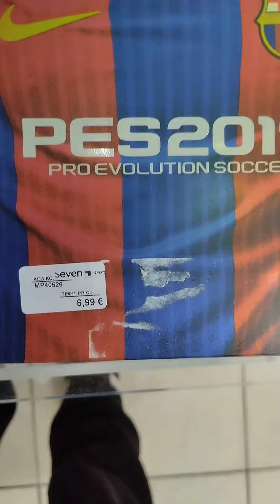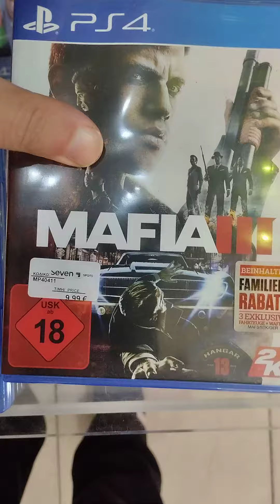PS4 used games hunt Nov 2023